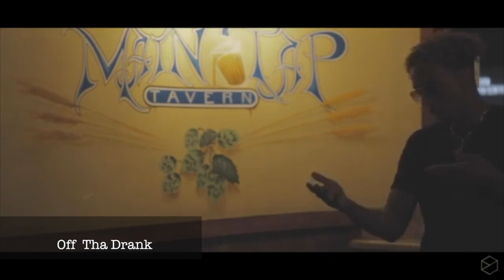The Streets Of Vegas: Nico Bleu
TSOV |S3:E14 -Nico Bleu
DJ DFOS talks with R&B singer Nico Bleu about
*His journey from  being born in Florida, moving to Atlanta and then Las Vegas
*The changing  of his name early in his career from LyonellD to Nico Bleu
*Where he draws his music inspirations from and more.

For donations and support of the channel:  ran by DJ DFOS
Instagram Twitter Email for music submissions or interview request  Subscribe to the TSOV Youtube Channel Instagram To order The Streets Of Vegas Season 2 DVD: The Streets Of Vegas Soundcloud playlist : TheStreetsOfVegas nicobleu